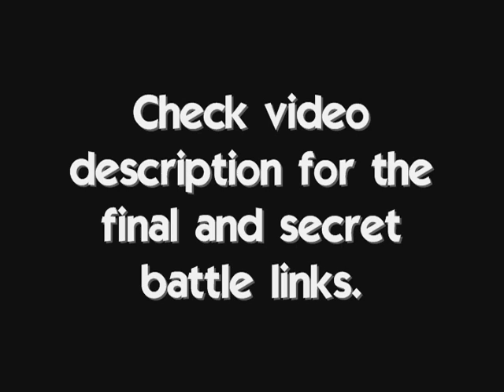Donkey Kong Country 2 (SNES) Boss Battles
All regular boss battles for this game.  The final battle, secret battle, ending and the 102% ending will be linked below;